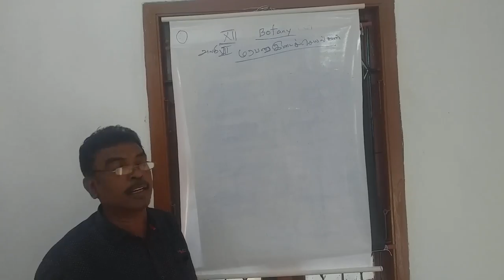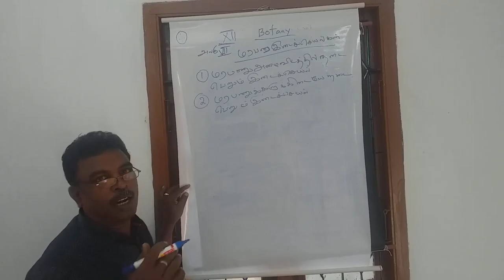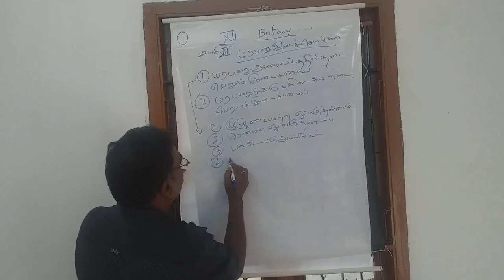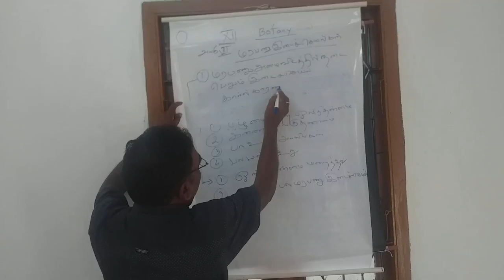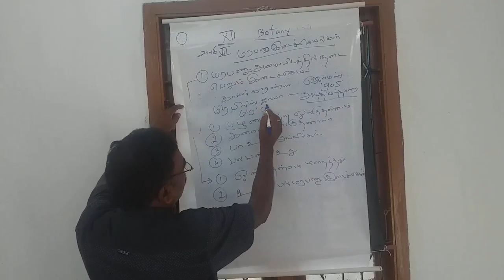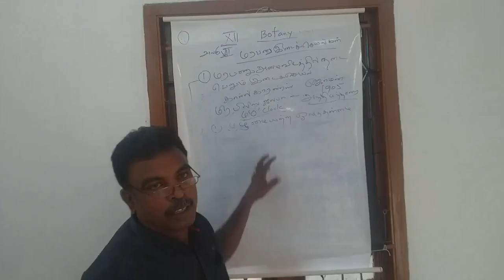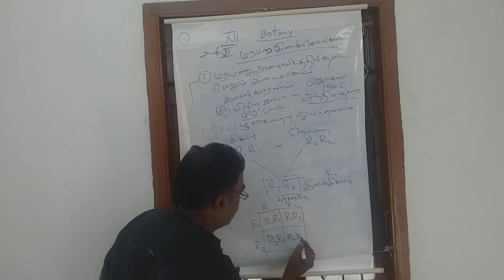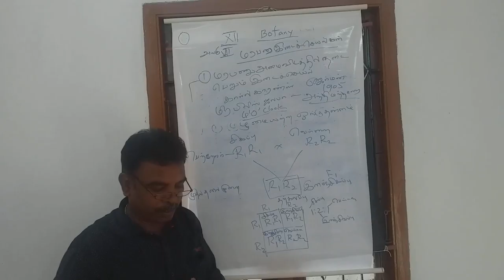XII தாவரவியல்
அலகு -7 .மரபணு இடைச்செயல் .